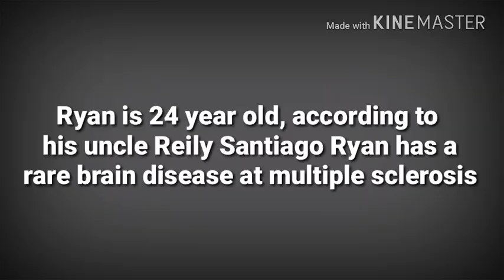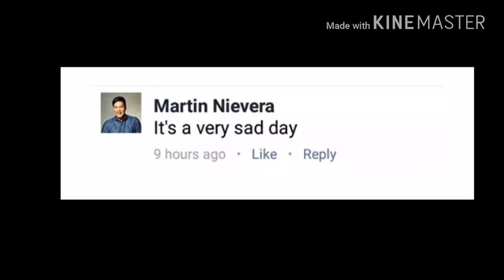ANAK NI RANDY SANTIAGO PUMANAW SA EDAD NA 24!